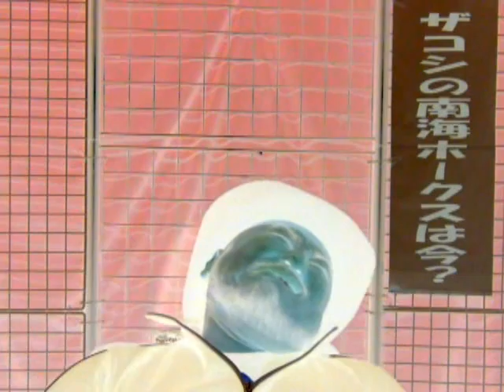ハリウッドザコシショウの今週の1位発表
ハリウッドザコシショウがプレゼンターになり今週の1位を発表する～！